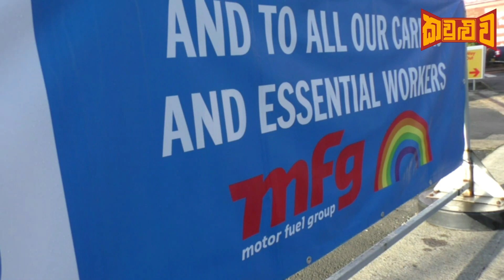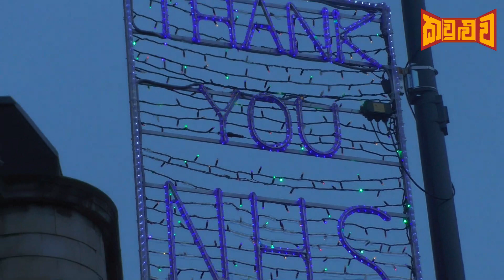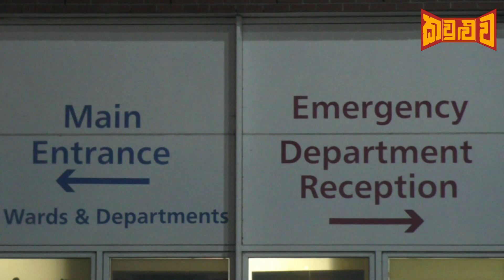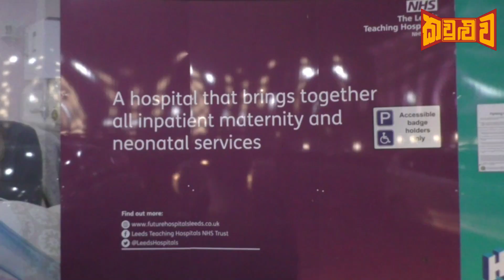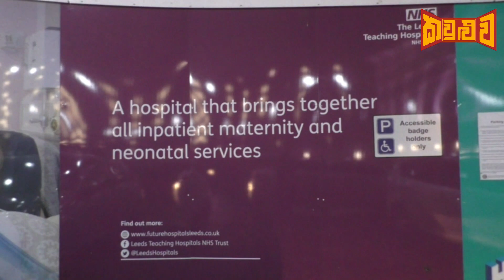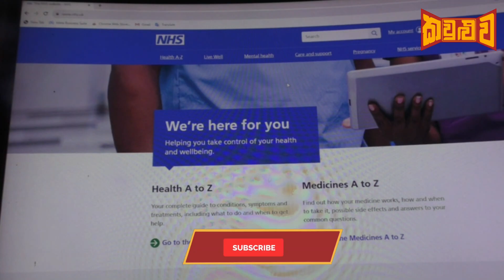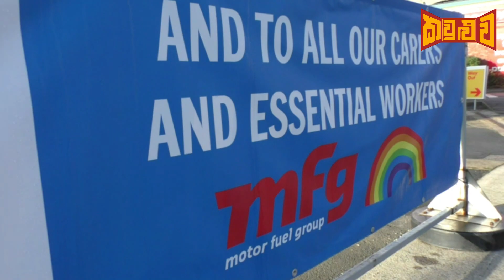මේ රටේ වෙද්‍යසේවය ලබාගන්න මුලින්ම ලියාපදිංචි විය යුතු වන්නේ කොහොමද?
අලුතෙන් එක්සත් රාජධානියට පදිංචියට එන කෙනෙක්  මේ රටේ  වෙද්‍යසේවය ලබාගන්න මුලින්ම ලියාපදිංචි විය යුතු වන්නේ කොහොමද, අද කවුළුව තුලින්